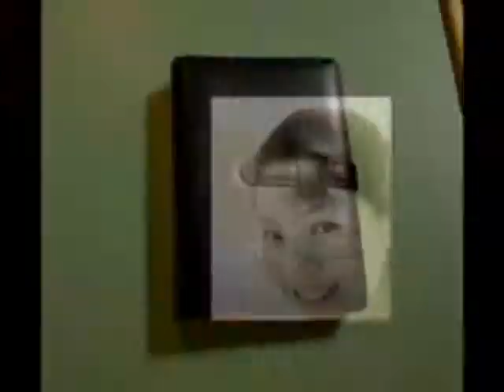Video for Mcdo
just a private video, just a cover